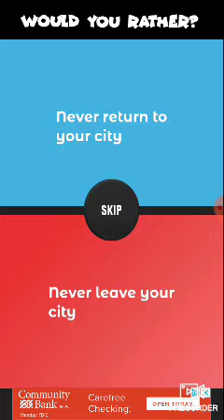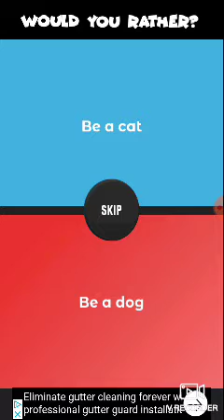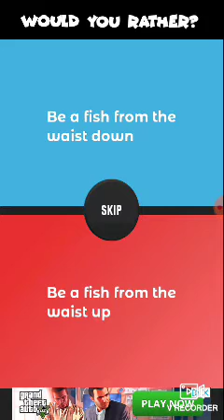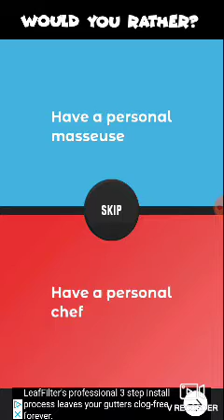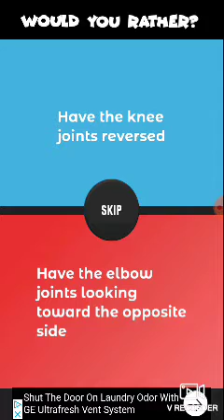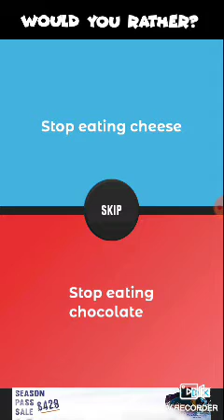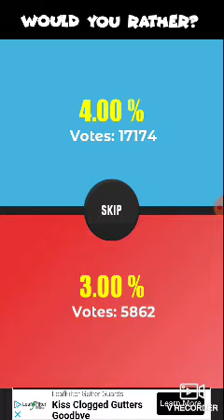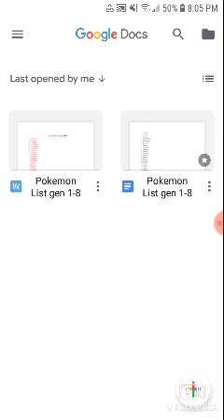Would u Rather?